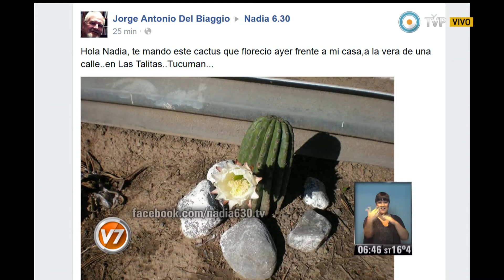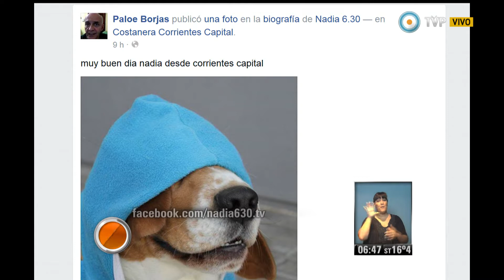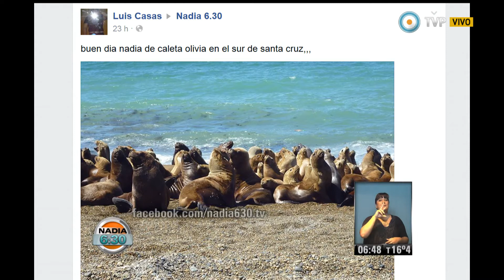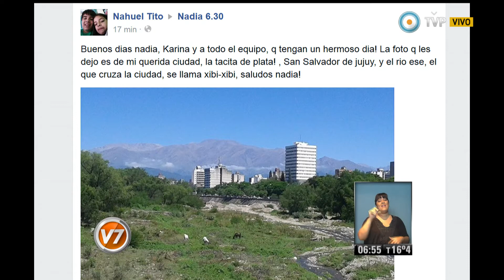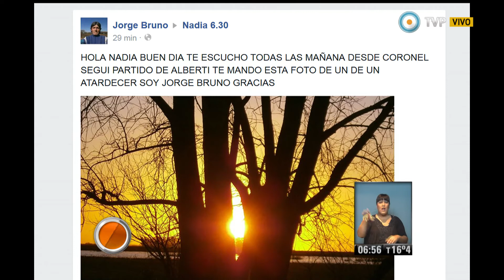Nadia 6.30 - Parte 2 del 6-11-14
Nadia 6:30 Programa del día 6 de noviembre de 2014 (Segunda parte). El pronóstico meteorológico, el estado de rutas, la situación del transporte público. "Nadia 6:30" es el primer servicio informativo que la TV Pública presenta en cada jornada. Con la conducción de la reconocida meteoróloga Nadia Zyncenko.  Nadia 6:30 Programa del día 29 de octubre de 2014 (Primera parte). El pronóstico meteorológico, el estado de rutas, la situación del transporte público. "Nadia 6:30" es el primer servicio informativo que la TV Pública presenta en cada jornada. Con la conducción de la reconocida meteoróloga Nadia Zyncenko. Nadia 6:30 Programa del día 29 de octubre de 2014 (Primera parte). El pronóstico meteorológico, el estado de rutas, la situación del transporte público. "Nadia 6:30" es el primer servicio informativo que la TV Pública presenta en cada jornada. Con la conducción de la reconocida meteoróloga Nadia Zyncenko. Emitido por Visión 7, noticiero de la TV Pública argentina, el jueves 6 de noviembre de 2014.